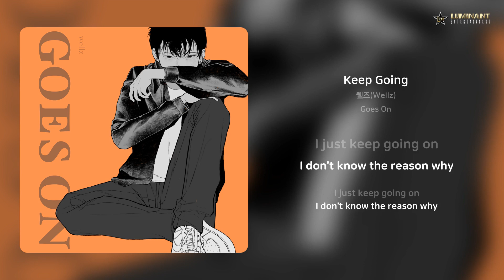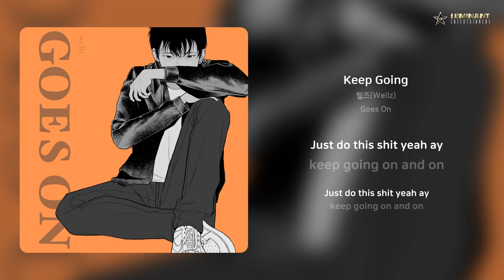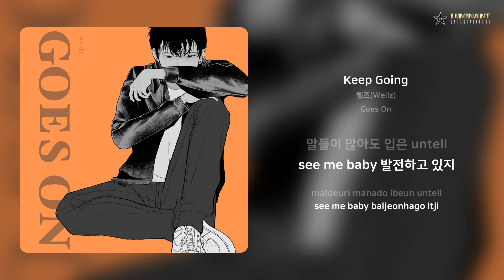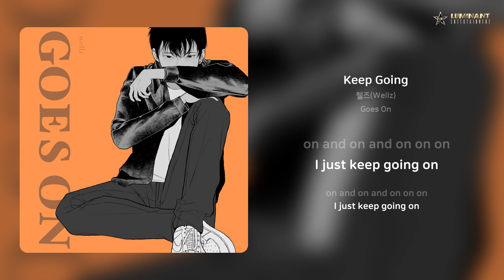웰즈(Wellz) - Keep Going | 가사 (Lyrics)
Artist: 웰즈(Wellz)
Track: Keep Going
Album: Goes On
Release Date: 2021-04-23